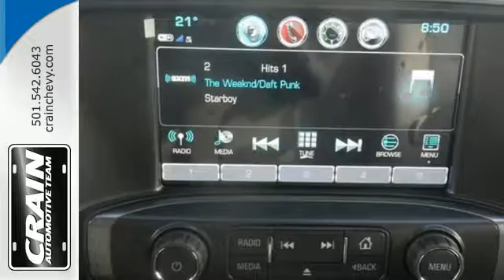New 2017 Chevrolet Silverado 1500 Little Rock AR Bryant, AR 7CT6826 - SOLD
Year: 2017
Make: Chevrolet
Model: Silverado 1500
Trim: BENCH SEAT Z71
Engine: 5.3L Ecotec3 V8 Engine
Transmission: Automatic
Color: Siren Red Tintcoat
Interior: Dark Ash with Jet Black Interior
Stock #: 7CT6826
VIN: 3GCUKREC8HG268787
This Chevrolet includes: TRANSMISSION, 6-SPEED AUTOMATIC, ELECTRONICALLY CONTROLLED A/T 6-Speed A/T SEATS, FRONT 40/20/40 SPLIT-BENCH, 3-PASSENGER, AVAILABLE IN CLOTH OR LEATHER Split Bench Seat Driver Adjustable Lumbar ENGINE, 5.3L ECOTEC3 V8 WITH ACTIVE FUEL MANAGEMENT, DIRECT INJECTION AND VARIABLE VALVE TIMING Flex Fuel Capability 8 Cylinder Engine DEFOGGER, REAR-WINDOW ELECTRIC Rear Defrost SEAT ADJUSTER, DRIVER 10-WAY POWER Power Driver Seat *Note - For third party subscriptions or services, please contact the dealer for more information.* You deserve a vehicle designed for higher expectations. This Chevrolet Silverado 1500 delivers with a luxurious, well-appointed interior and world-class engineering. Do you encounter heavy snow, rain or mud when driving? No problem. With this vehicle, you've got the power of 4WD to help you overcome the toughest terrain. There is no reason why you shouldn't buy this Chevrolet Silverado 1500 LT. It is incomparable for the price and quality. Every new and pre-owned vehicle is backed by the Crain Commitment, including our 100% low price guarantee, a 100 hour love it or leave it exchange policy, and a 100 year 100,000 mile warranty. The Crain Team's Got 'Em!

Address:
9911 Interstate 30